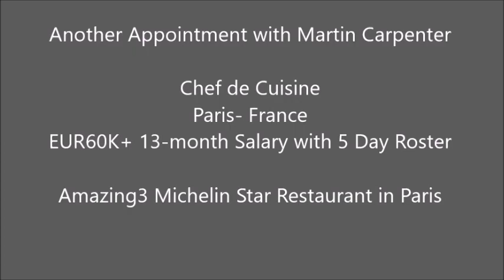Chef de Cuisine- Paris- France- Amazing 3 Michelin Star Restaurant in Paris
Culinary Appointment
 Chef de Cuisine
 Paris- France
EUR60K+ 13-month Salary with 5 Day Roster
Amazing 3 Michelin Star Restaurant in Paris
 Must be French speaking with EU passport

Matrix:
Awarded: 3 Michelin Stars
Brigade: 35+ Chefs
Responsible: Directing Kitchen in Exe Chefs absence
Famous: Worldwide
Salary: EUR60K+ 13-month Salary with 5 Day Roster
Commencement:  Immediately Cook along the Elite of the Elite